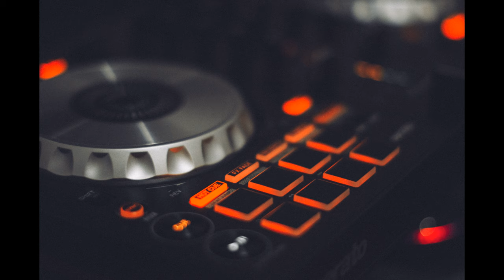Pablo Pablo Mix Music Remix 4k